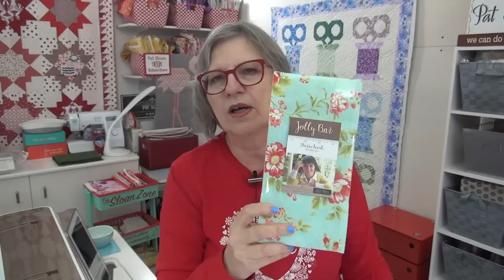Saturday Sweep up is Precuts! How do you store them? & Stronger Together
::Stronger Together QAL  starts Feb 1 each Wed.  Quilt & cross stitch, Fundraiser for UNCF
::My display stand ::Display Stands similar to what I use
::ENTER giveaway of Virginia quilt museum kit at my blog and at the others
::Virginia Quilt Museum QAL quilt pattern